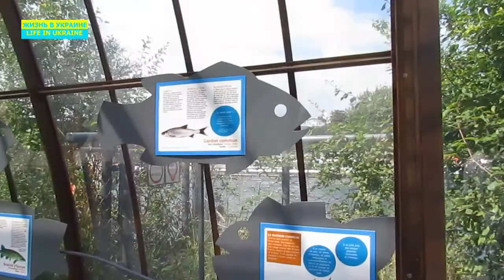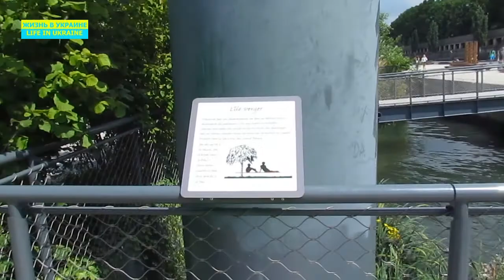Набережная р. Сена в Париже и дом моды Louis Vuitton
Прогулка действительно европейской набережной реки Сена (Париж) и впечатления от дома моды Louis Vuitton от блогеров канала "Жизнь в Украине" из серии "Каникулы в ЕС"

Подключение к патнерской сети - для монетизации видео в youtube